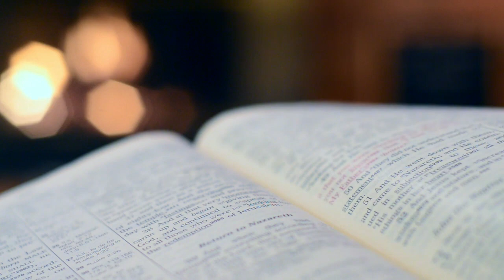Homilía para el Jueves de la Séptima Semana de Pascua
Queridos hermanos y hermanas en Cristo, bienvenidos a la homilía de hoy. Reunidos virtualmente, reflexionemos sobre las lecturas de los Hechos de los Apóstoles y el Evangelio de Juan. Nuestro tema es la unidad, una unidad que trasciende fronteras, idiomas y culturas. Descubramos cómo el Espíritu Santo nos capacita para ser un solo cuerpo en Cristo.